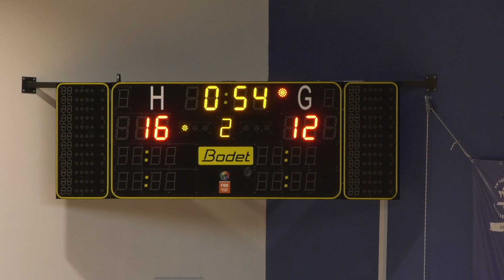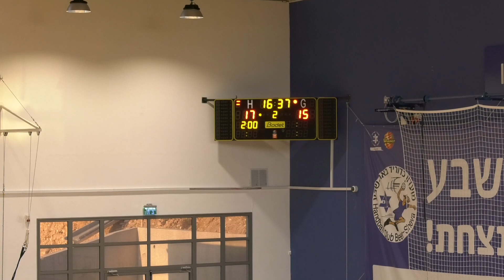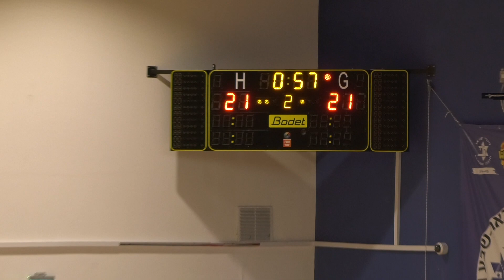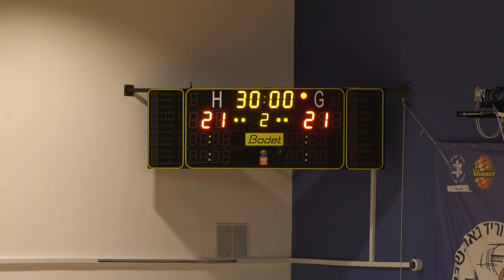מ.כ. באר שבע - מ.כ. יובלים חולון | מחצית 2